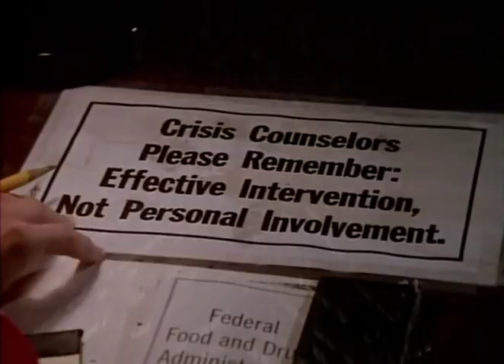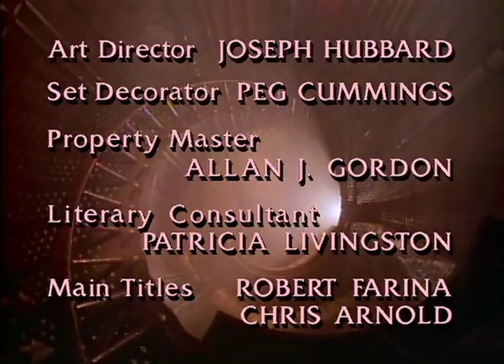A Bela e a Fera | 5º Episódio da 2ª Temporada | Série de TV | 1987-1990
Quinto episódio completo e dublado (pela Dublavídeo-SP) da série dos anos 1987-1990, 2ª Temporada.
Nome do episódio: Deus Abençoe o Bebê ("God Bless The Child").